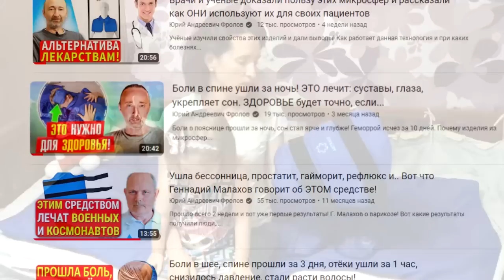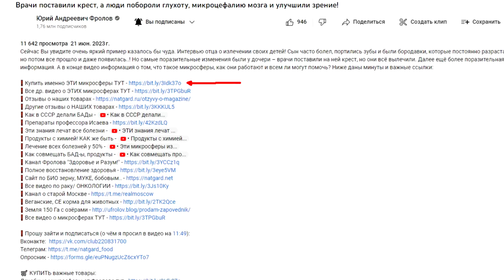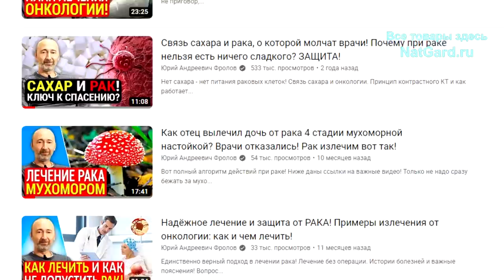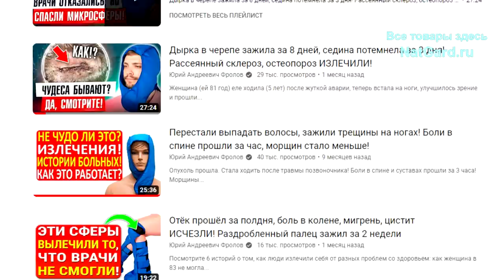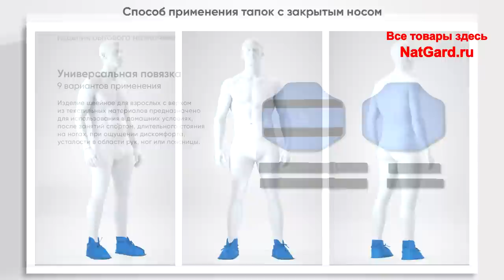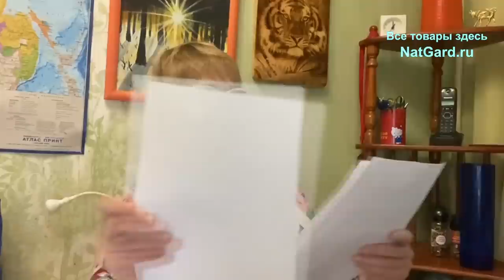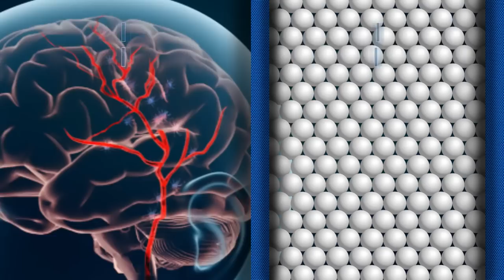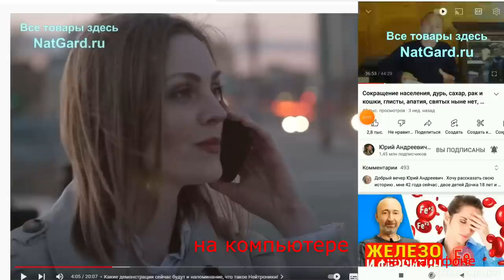Вышли старые залежи гноя! Врачи не понимают как: РАК, грибок, мигрень, инсульт - исчезают!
Вот Вам яркие истории исцеления, казалось бы, неизлечимых болезней! Разные виды онкологии, сильные головные боли, катаракта, плоскостопие, врожденные недуги -  проходят! Врачи разводят руками и не верят глазам, но это факт! И это лишь несколько примеров, в этом видео узнаете еще более поразительные случаи. В конце услышите, что такое микросферы, как они работают, и всем ли могут помочь? Ниже даны минуты и важные ссылки:

👁️ Навигация (тайм-коды):
0:00 Вступление. О чем будет данное видео?
2:36 Много ли отзывов приходит от людей?
7:11 Операцию отменили — катаракта исчезла!
8:41 Рак легких с метастазами 4 степени прошел… Как?
11:23 Раковое образование 3-4 см исчезло на яичниках
13:02 Рак почек у мужа исчез и восстановилось зрение!
14:07 Неоперируемый рак поджелудочный железы
14:48 Неоперабельный рак легких. Чем все закончилось?
16:25 Очень важное дополнение про ОНКОЛОГИЮ!
20:20 Прошел рак кожи у мужчины за 80 лет.
21:07 Исчезли мигрени, грибок ногтей, плоскостопие!
26:24 Опухоль простаты у мужа прошла! Ему за 70 лет.
27:16 Ужасные руки: псориаза, будто и не было!
27:49 Микросферы спасли ее - не могла поднять руку.
29:09 Шпора на пятке исчезла, и таких случаев много.
29:32 Замена коленного сустава прошла идеально!
29:56 Парализовало в 59 лет и чудо, - вернулась к жизни!
32:18 Каждый полет на самолете был АД-ом!
32:53 После ЭТОЙ воды муж перестал выпивать!
33:19 Водка после этих микросфер сделала чудо!
33:39 Песок и камень в желчном после 3 месяцев...
34:18 Кому микросферы помогают, а кому нет?
37:40 Как работают эти микросферы? Научное объяснение.
42:39 Как купить и получить то, что нужно?